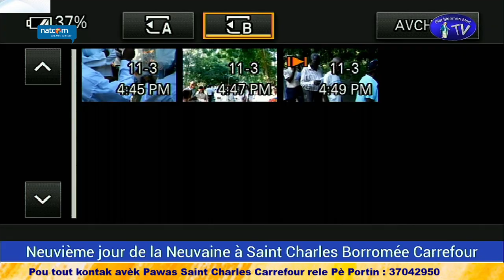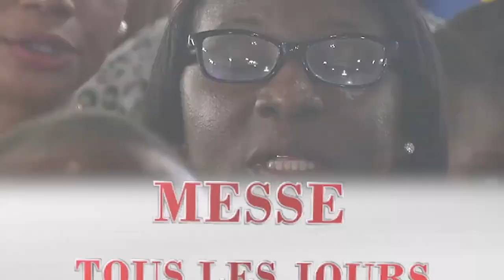Jeudi 3 Novembre 2022 - Messe du 9ème jour de la Neuvaine Saint Charles, Carrefour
Radio Télé Pitit Manan Mari